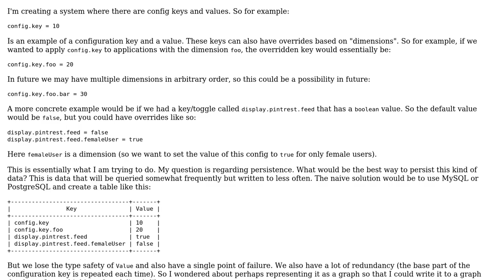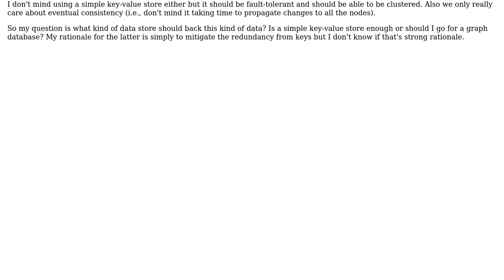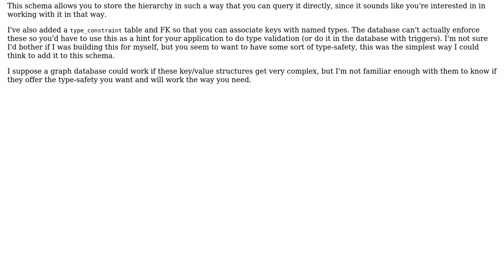Which approach would be better for persisting these overridable configuration keys and values? A...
Software Engineering: Which approach would be better for persisting these overridable configuration keys and values? A simple key-value store, or a graph database?

With thanks & praise to God, and with thanks to the many people who have made this project possible! | Content (except music & images) licensed under CC BY-SA | Music | Images & others | With thanks to user Vivin Paliath user Reg Edit user FrustratedWithFormsDesigner and the Stack Exchange Network Trademarks are property of their respective owners. You are responsible for your own actions.